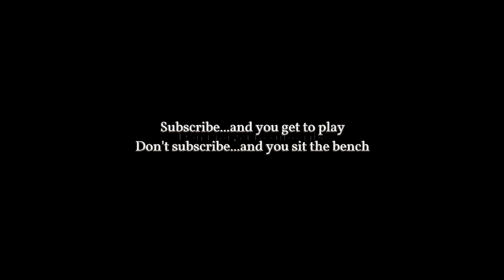GAME READY - A Women's Softball Reality Series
Young women competing in the pursuit of collegiate scholarships. In this reality series we see the highs, lows and strife it takes to be a champion in women's softball. This is just a sneek peek at the new reality series Game Ready.